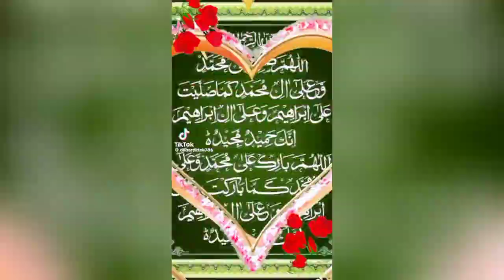Ramadan DIY decor craft ideas 💡_handcrafting /Ramadan mubarak_wall hanging t h art and craft